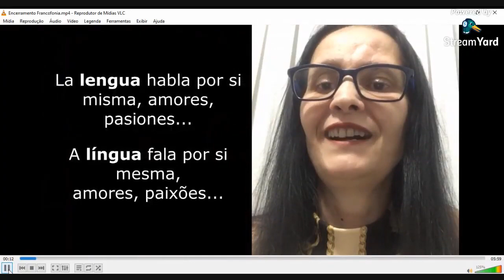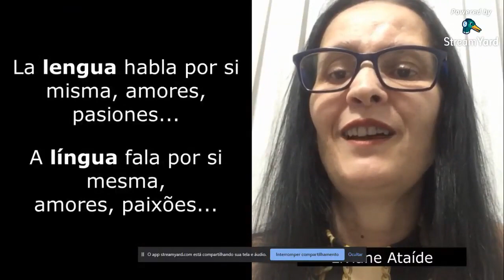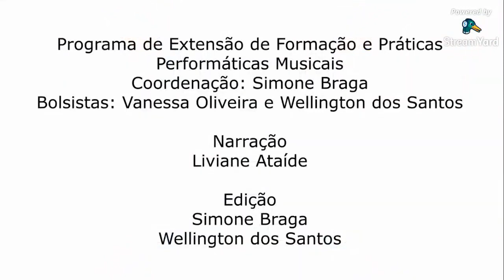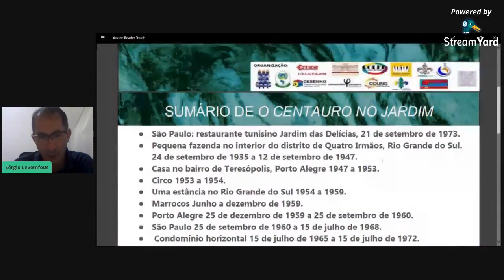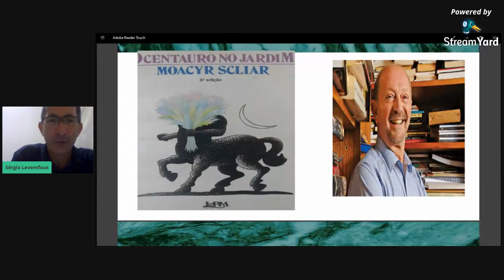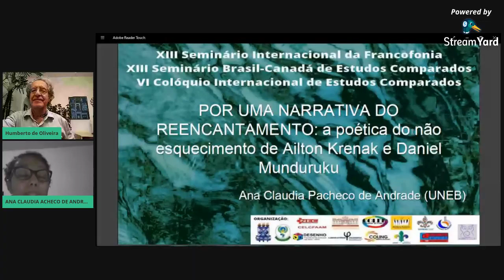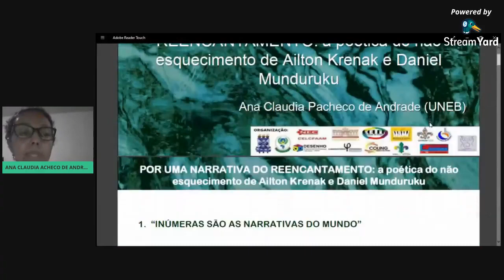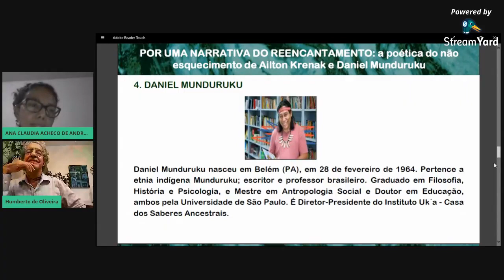Mesa de Encerramento: Literatura e Educação do Sensível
Atividade Cultural – Piano a 4 Artes & Performa
Composição da Mesa
❖ Prof. Dr. Humberto Luiz Lima de Oliveira – UEFS (Mediador) – Quando a docência quebra o enfeitiçamento do mundo, ou a afetividade em ação
❖ Profa. Dra. Márcia de Mesquita Araújo – UFC/SEDUC-Ce – A poesia como ferramenta essencial na educação do sensível
❖ Profa. Ma. Ana Claudia Pacheco de Andrade – UNEB – Por uma narrativa do reencantamento: a poética do não esquecimento de Ailton Krenak e Daniel Munduruku
❖ Prof. Dr. Sérgio Israel Levemfous – UESC – Uma releitura de O centauro no jardim, de Moacyr Scliar, como processo de aprendizagem para o “ser e viver junto”
❖ Prof. Me. Raoni Damiano Soares – Doutorando UFSC – Realismo performático: efeitos de afeto nas narrativas de Luiz Ruffato e Marcelino Freire
❖ Prof. Dr. Luís Carlos Ferreira Santos – UEFS – Filopoética do educar: filosofias africanas e poética da relação como floresta do imaginário de liberdade

Lista de presença para pessoas inscritas no (O formulário ficará aberto entre 19:00 e 21:15 do dia 20.08, quinta-feira)